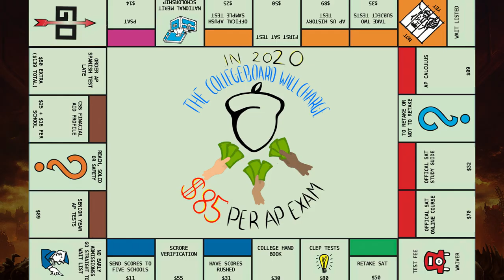The AP Experience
College Board you may not like the video but it is by no means discrepant of any of your policies, unless one of your policies is "no criticism of CB as an AP student."

I own neither the music nor the imagery in this video, I merely brought all the puzzle pieces together. I did narrate it though, and edit it, so there's that.

Due to a breach in your agreement regarding the Test Security and Fairness policies, your scores have been formally revoked for all AP® examinations. Violations cited:

Sharing of test questions or answers is prohibited at any time. Never give questions or answers to anyone or discuss them by any means (e.g., email, text message, exchange via the Internet, or any other form of communication). There is never any point in time at which you are allowed to discuss exam content unless it is released as part of a College Board service (such as the Question-and-Answer Service).

Song- Super Gore Nest by Mick Gordon

Thanks /u/-Rowboatcop- for the photoshopped picture of Mr. Packer.